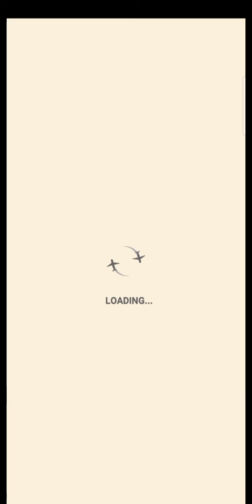Pocket World 3D - Central Castle1 gameplay walktrough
Game pocket world 3D arena, fairy tale - nutcracker : central castle1